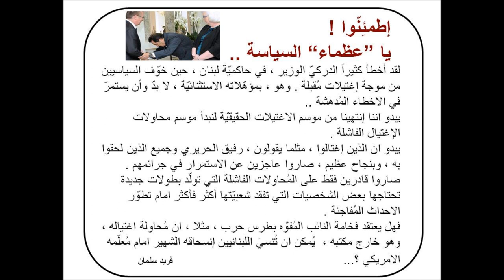بعد موسم الاغتيالات , موسم محاولات الاغتيال الفاشلة